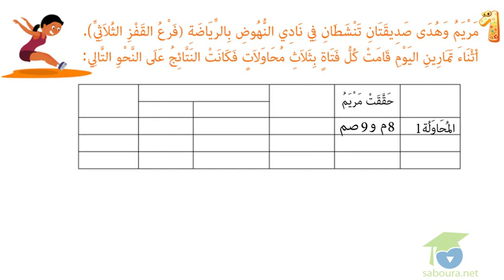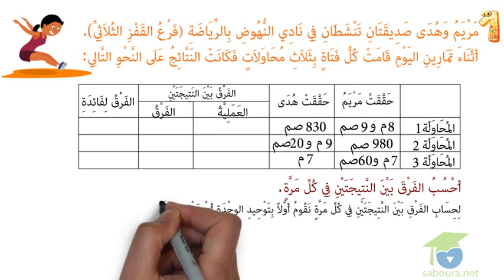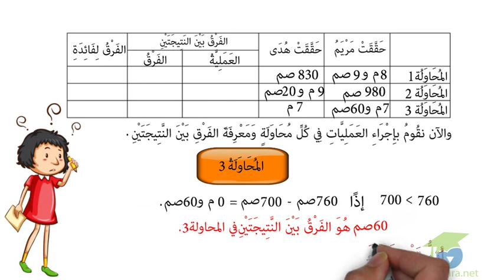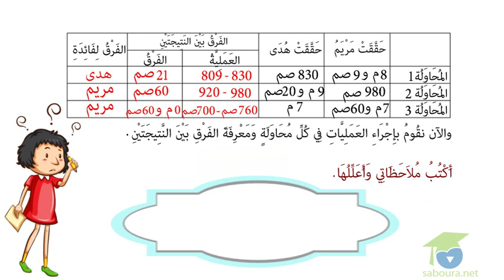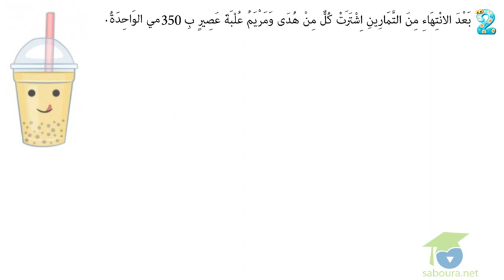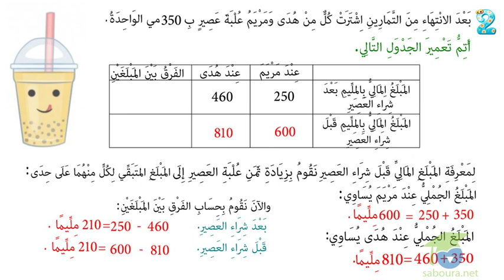أوظّف مكتسباتي و أقيّمها